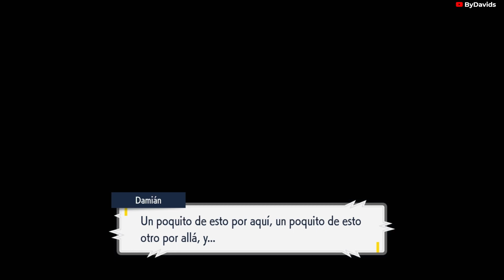🔥 Pokemon Dominante - El temblor de tierra | Senda Legendaria el temblor de tierra